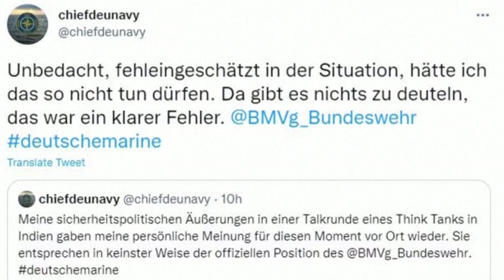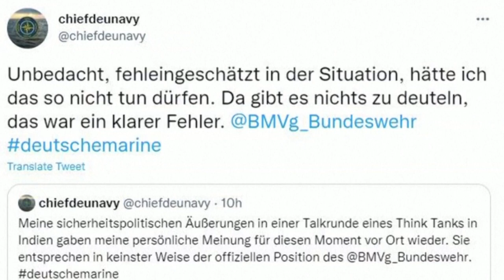German navy chief resigns over Putin comments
Germany's navy chief stepped down on Saturday (January 22) after drawing criticism for saying Russian President Vladimir Putin deserved respect and that Kyiv would never win back annexed Crimea from Moscow.

"I have asked Defence Minister Christine Lambrecht to relieve me from my duties with immediate effect," Vice Admiral Kay-Achim Schoenbach said in a statement. "The minister has accepted my request."

Schoenbach made the remarks to a think-tank discussion in India on Friday (January 21), and video was published on social media. The comments came at a sensitive time as Russia has amassed tens of thousands of troops on Ukraine's borders.

Diplomatic efforts are focused on preventing an escalation. Russia denies it is planning to invade Ukraine.

In New Delhi, Schoenbach, speaking in English, said Putin seeks to be treated as an equal by the West.

"What he (Putin) really wants is respect," Schoenbach said.

"And my God, giving someone respect is low cost, even no cost... It is easy to give him the respect he really demands - and probably also deserves," Schoenbach said, calling Russia an old and important country.

Schoenbach conceded Russia's actions in Ukraine needed to be addressed. But he added that "the Crimea peninsula is gone, it will never come back, this is a fact," contradicting the joint Western position that Moscow's annexation of the peninsula from Ukraine in 2014 cannot be accepted and must be reversed.

Prior to Schoenbach's resignation, the defence ministry publicly criticised his remarks, saying they did not reflect Germany's position in either content or wording.

Schoenbach apologized for his comments.

"My rash remarks in India ... are increasingly putting a strain on my office," he said. "I consider this step (the resignation) necessary to avert further damage to the German navy, the German forces, and, in particular, the Federal Republic of Germany."

The Ukrainian Foreign Ministry had called on Germany to publicly reject the navy chief's comments. Schoenbach's comments could impair Western efforts to de-escalate the situation, Ukraine said in a statement.

"Ukraine is grateful to Germany for the support it has already provided since 2014, as well as for the diplomatic efforts to resolve the Russian-Ukrainian armed conflict. But Germany's current statements are disappointing and run counter to that support and effort," Ukraine's Foreign Minister Dmytro Kuleba said separately in tweet.